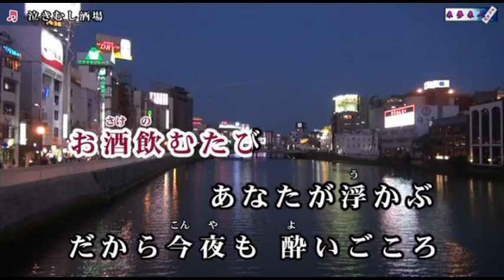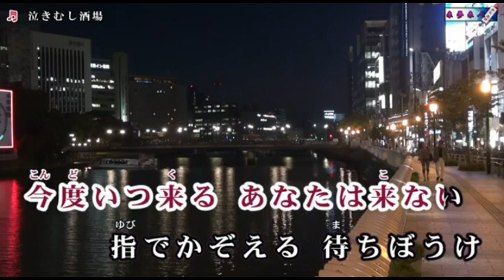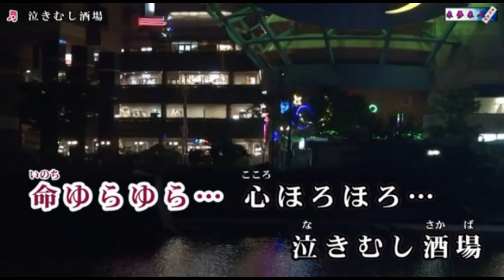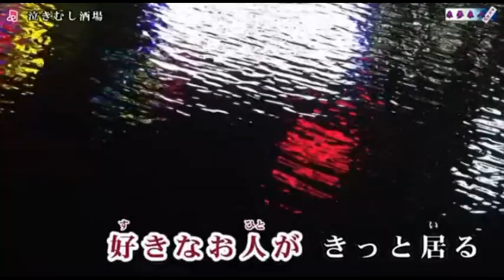【新曲】泣きむし酒場／竹川美子／Cover／ゆかり／2021年6月2日発売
「泣きむし酒場」作詩：万城たかし　作曲：叶弦大　編曲：蔦将包
「女のいろは坂」のＣ／Ｗ曲です。
昨日のアップ曲に続　今日も酒場です　コロナ禍で「緊急事態宣言」
酒への　要求でしょうか　♪歌は世につれ　世は歌につれて♪
映像は　来夢来人様からお借りしました感謝申し上げます。